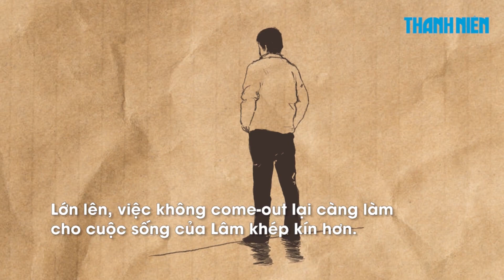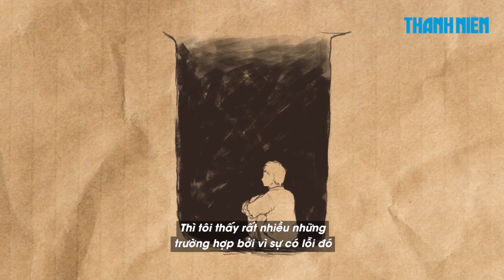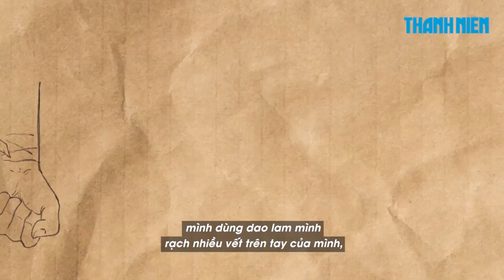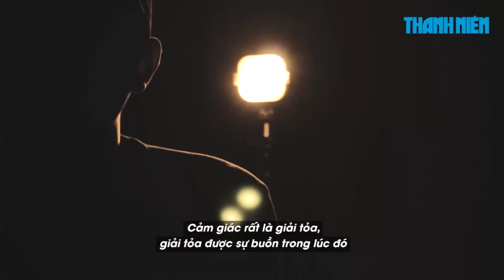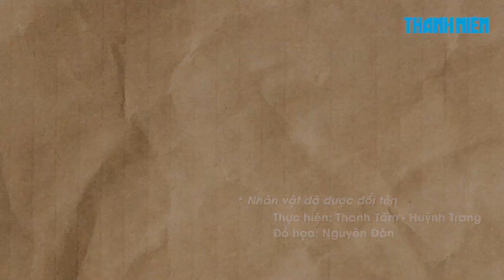Trầm cảm ở người trẻ Kỳ 3: Tôi là gay, tôi ước mình không yêu ai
Lâm 28 tuổi. Ở thế hệ của cậu, vấn đề giới tính vẫn chưa được cởi mở như hiện nay. Lúc nhỏ, khi biết mình là gay, cậu đã rất buồn và khép mình trước bạn bè cùng lứa. Sợ gặp gỡ, sợ tiếp xúc với người đồng giới. Không được sống trọn vẹn với những giá trị của mình trước mặt gia đình, bạn bè. Khi biến cố tình cảm xảy ra, mất chỗ dựa tinh thần, mất đi người để chia sẻ, Lâm rơi vào trầm cảm nặng và càng lúc càng thu mình vào vỏ ốc.

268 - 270 Nguyễn Đình Chiểu, Phường 6, Q.3, TP HCM